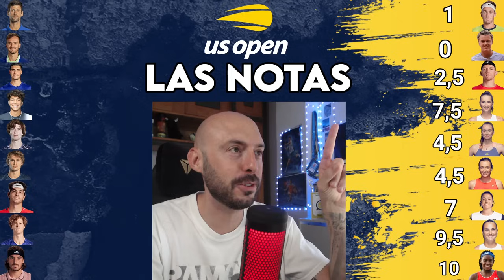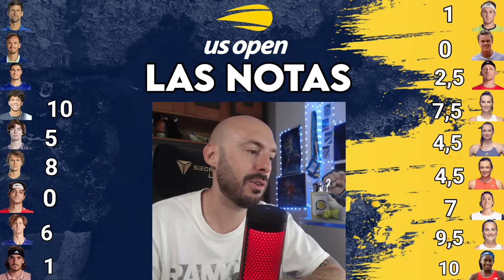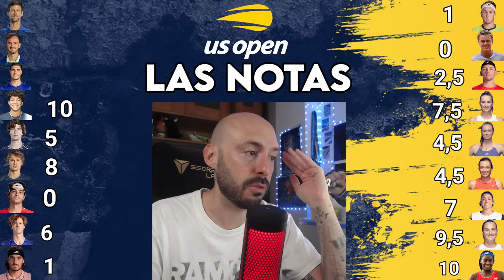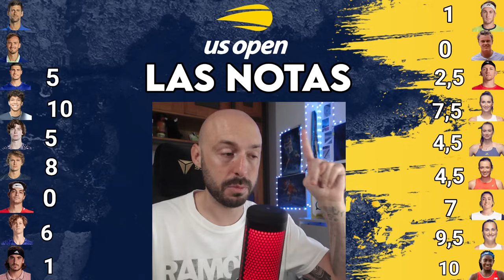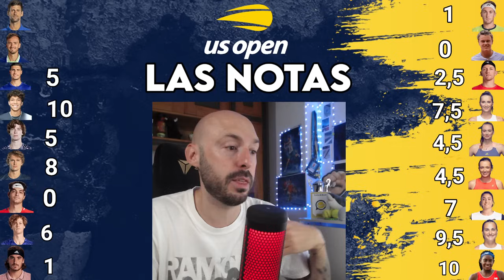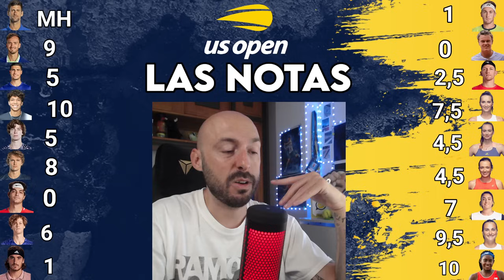LAS NOTAS DEL US OPEN 2023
Como siempre, tras cada Grand Slam, ponemos nota a los tenistas. Estas son nuestras notas para el USOpen.